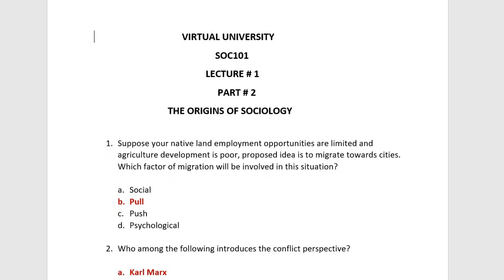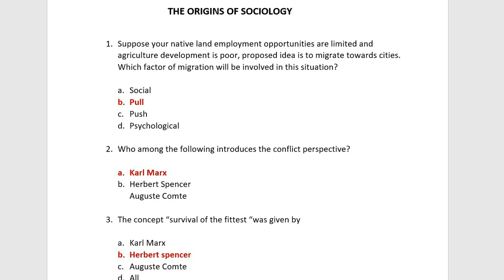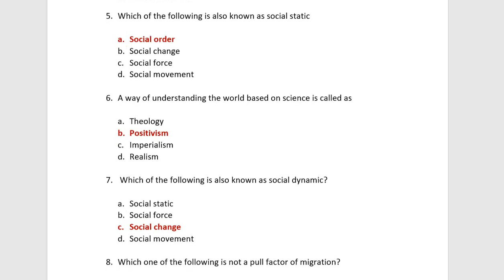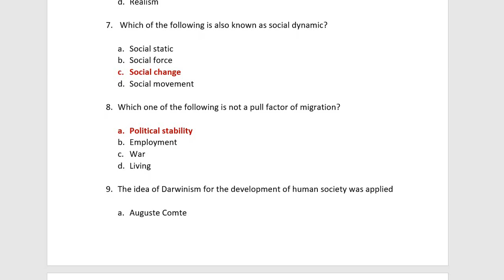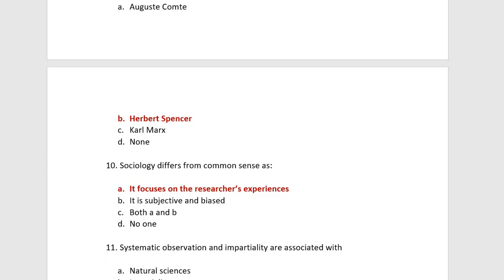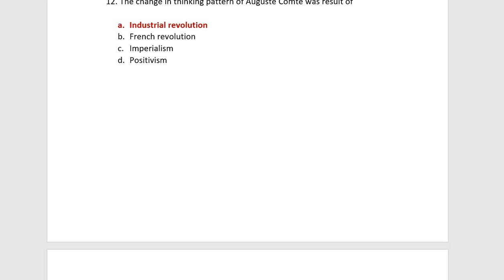SOC101 LECTURE 1 Part 2| SOC101 Quiz 1| Soc101 Short Lecture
PART 2

In this video you will get Lecture Wise MCQs of SOC101 Lecture 1 Part 2